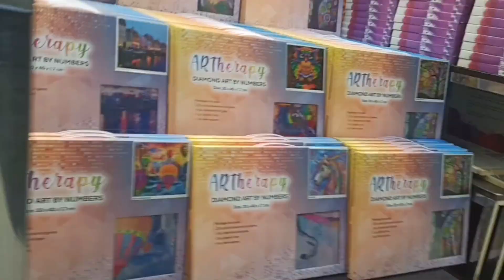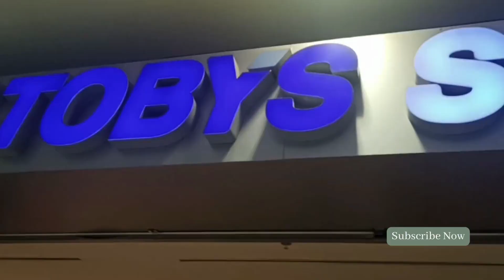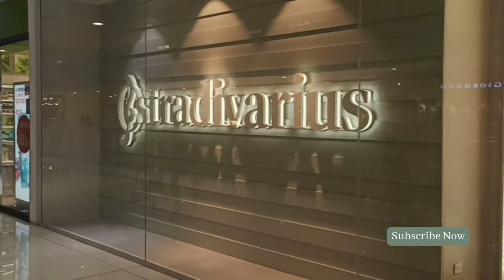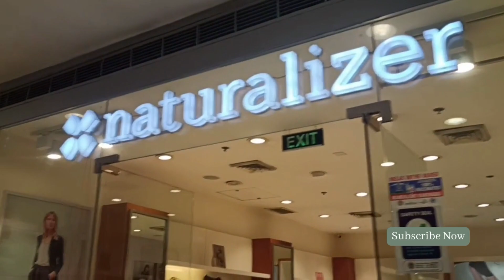Walk Tour and Strolling around Mega Mall 2022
Grateful for keeping one of us in creating memories to cherish for life.

May you find joy and values through our journey as our families goal to share love and live life to the fullest.

For your future travel please

Happy Bonding everyJuan😘

Let's leave heart prints all over the world.
Join us on our Fam-ventures!